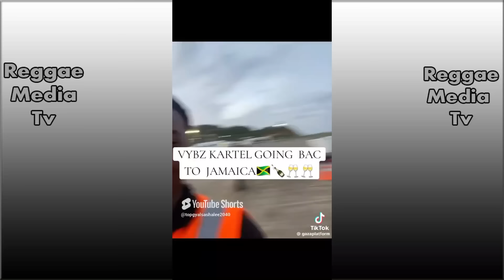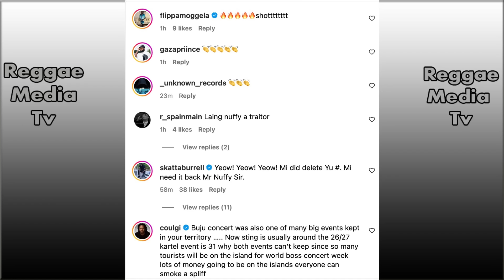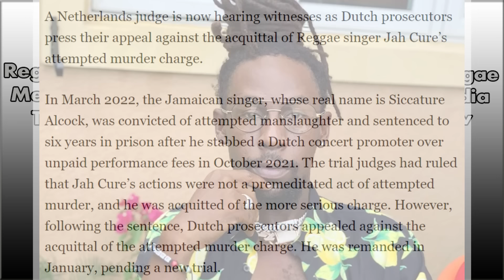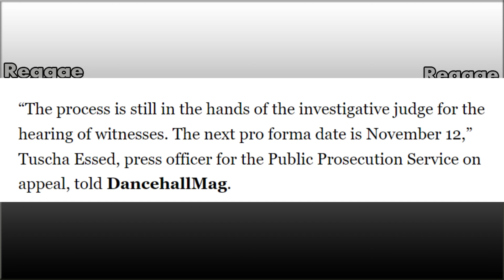Vybz Kartel Get Laing Approval Finally? Sting Must Cancel Say Mc Nuffy!!! Popcaan Caught On Camera!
Sting promoter beak silence after MC Nuffy Tells Laing to Not Keep Sting: “Give Kartel this December and let it be a Gaza Christmas”